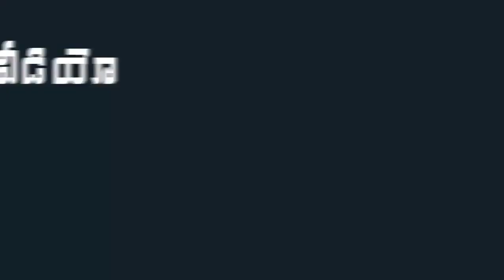YS Jagan Polavaram Project Aerial Survey Visuals | AP CM YS Jagan Polavaram Tour | Indiontvnews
YS Jagan Polavaram Project Aerial Survey Visuals. AP CM YS Jagan Polavaram Tour.